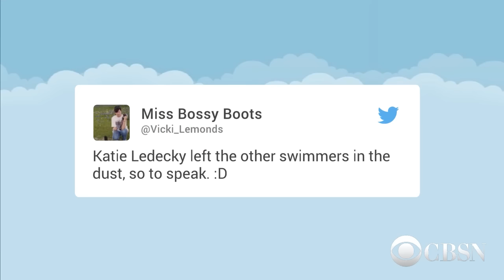Meet Katie Ledecky, the female superstar of U.S. swimming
Less a question of whether she'll win than by how much, Katie Ledecky is taking the swimming world and Rio by storm